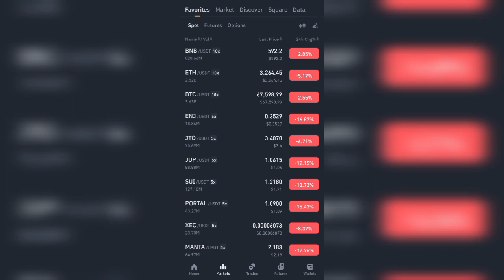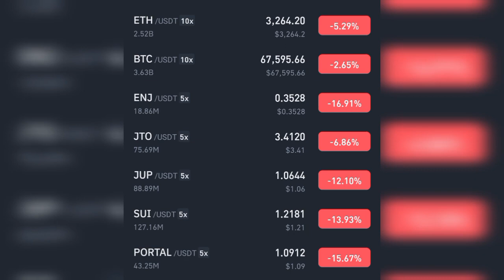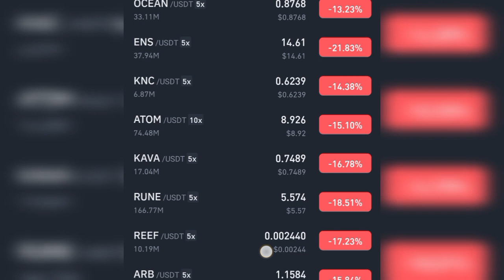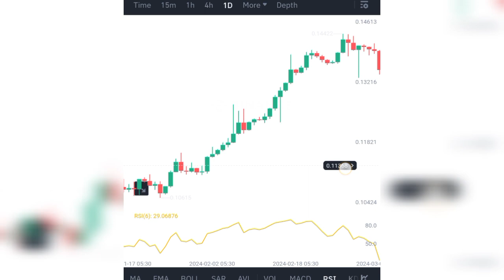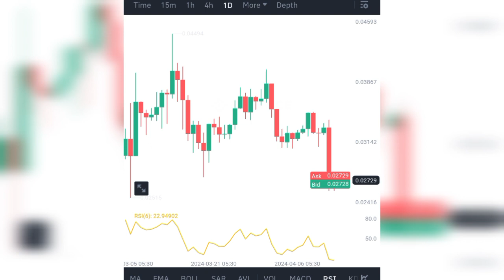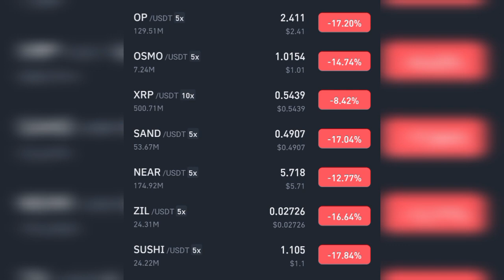TOP 10 Altcoins जो Recent Top Price से 50% Down में मिल रहे हैं || Quick Buying List for Short Term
btc halving
top 10 Altcoins
top 10 crypto coins
top Altcoins for short term
top 10 Altcoins for long term
long term Altcoins
short term Altcoins
10x potential Coins
100x potential Coins
crypto 100x
crypto meme coins
btc halving analysis
crypto Market Crashed
btc halving crashed
btc halving effect on market
btc analysis
btc etf
btc halving update
btc halving news
crypto updates
crypto news
crypto update
btc 2024 prediction
Alt coins entry
top 5 Alt coins